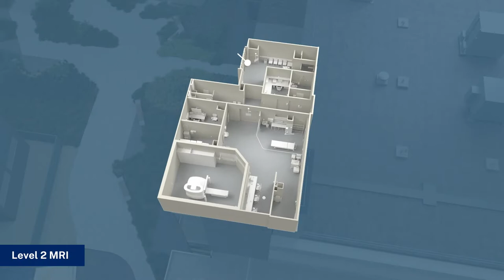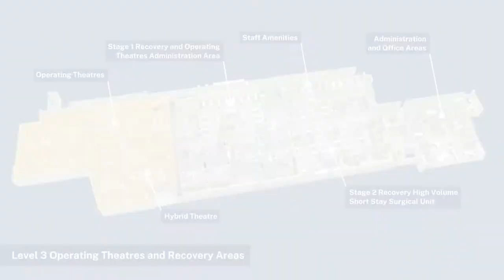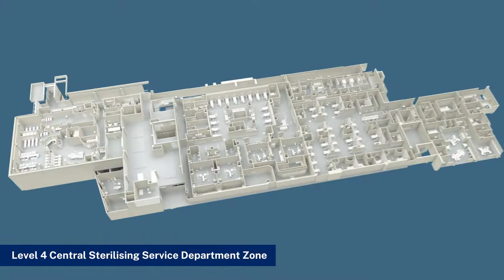Sutherland Hospital’s new MRI machine arrives on site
Sutherland Hospital’s new world-class MRI facility is a step closer, following the delivery of a new 3T MRI machine. It will be the first time the hospital has had its own dedicated MRI facility which will enable the service to be provided locally, reducing the need to transfer patients,